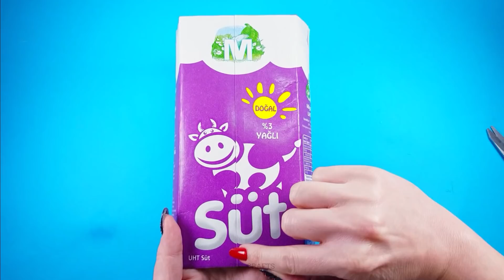*NEW* 10 Things To Do When You’re Bored & Stuck At Home - Nails, Oreo ice cream and more..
Chapters

00:00 Intro
00:07 Pink Pencil Case Idea
02:39 Oreo Ice Cream
03:53 Recycling Milk Box Bag
07:04 Nail Art
08:26 Surprise :))
10:34 Origami Magic Circle
14:42 DIY Pins Tumblr
17:55 Bracelet Idea
20:07 Pen Decor Idea
22:15 Fake Nails